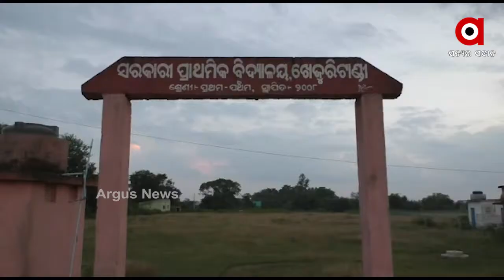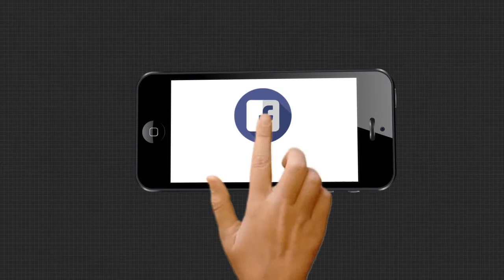ଗାଁ ରାସ୍ତା ନିଜେ ତିଆରି କଲେ ଗ୍ରାମବାସୀ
ଗାଁର ଉନ୍ନତି ପାଇଁ ସରକାର କରୁଛନ୍ତି ଯୋଜନା ଉପରେ ଯୋଜନା । କୋଟି କୋଟି ଟଙ୍କା ଖର୍ଚ୍ଚ କରୁଛନ୍ତି । କିନ୍ତୁ ବାସ୍ତବରେ ଲୋକଙ୍କ ପାଖରେ ପହଂଚି ପାରୁନି ଯୋଜନା । ଏପରି ଏକ ଉଦାହରଣ ଦେଖିବାକୁ ମିଳିଛି ମୟୁରଭଞ୍ଜ ଜିଲ୍ଲାର ବହଳଦା ବ୍ଲକ ଖେଜୁରିଦିଙ୍ଗା ଗାଁରେ